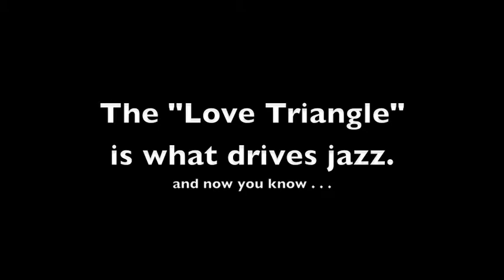Theory 15 What Drives Jazz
Music Theory for Worship, Theory Lesson 15 for iWorship University in association with Cincinnati Christian University, taught by Dr. Ken Read. Free downloads!